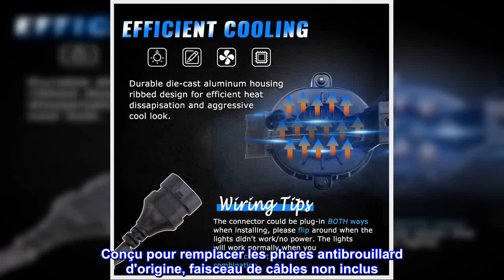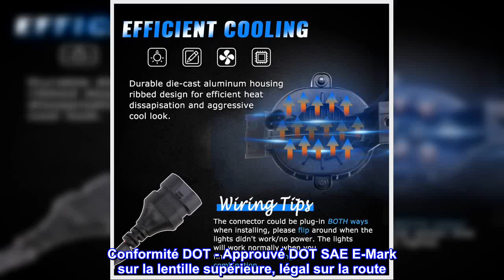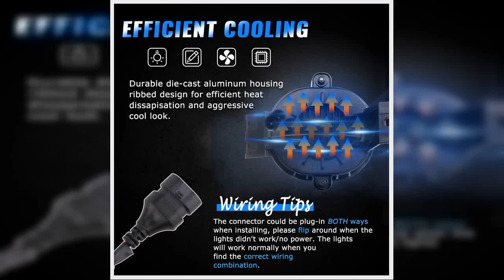Bon produit - Z-OFFROAD Lot de 2 feux antibrouillard LED 63 W pour Dodge Ram 1500 2002-2008 2003-20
Bon produit -  Z-OFFROAD Lot de 2 feux antibrouillard LED 63 W pour Dodge Ram 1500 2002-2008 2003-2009 Ram 2500

Installation Plug N Play de 10 minutes - Phares antibrouillard de remplacement direct de taille OEM 1: 1. Venez comme un ensemble avec tout le matériel de montage nécessaire. [Remarque : 1. Conçu pour remplacer les phares antibrouillard d'origine, faisceau de câbles non inclus. 2. Conseils : le connecteur peut être branché de deux manières lors de l'installation, veuillez retourner lorsque les lumières ne s'allument pas.]
400 % plus lumineux que l'halogène – Phares antibrouillard de conduite avancés avec les dernières puces LED haute puissance, flux lumineux super lumineux jusqu'à 63 W @ 5000 lm par paire. Les lumières 6000K Cool White vous permettent de voir plus loin et plus large pendant la conduite de nuit, les jours de pluie et de brouillard.
Durabilité longue durée - IP67 étanche Ratting, lentille PC anti-crash incassable, durable pour résister à toutes les conditions météorologiques extrêmes. Pas de scintillement, excellente dissipation thermique. Plus de 50 000 heures de durée de vie.
Conformité DOT - Approuvé DOT SAE E-Mark sur la lentille supérieure, légal sur la route. Le faisceau de lumière antibrouillard parfait et la ligne de coupure nette n'aveuglent pas les véhicules venant en sens inverse. Pas d'ombres, pas de taches sombres. Maximiser Assurer votre sécurité.
Compatibilité – Convient aux modèles Dodge Ram de 3e génération, y compris Dodge Ram 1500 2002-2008 ; 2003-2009 Dodge Ram 2500/3500 ; Modèles Dodge Durango New Body Style 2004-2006 uniquement.
Garantie - 30 jours de retour et 1 an de garantie pour ces phares antibrouillard. Veuillez nous contacter pour tout problème avant ou après l'achat. Réponse amicale dans les 24 heures.
De beaux antibrouillards
Ce sont de belles lumières. Assurez-vous simplement d'obtenir tous les autres éléments nécessaires à l'installation, si votre camion n'est pas déjà configuré pour les phares antibrouillard. Vous aurez besoin du faisceau de câblage et de la marche arrière sur le pare-chocs.